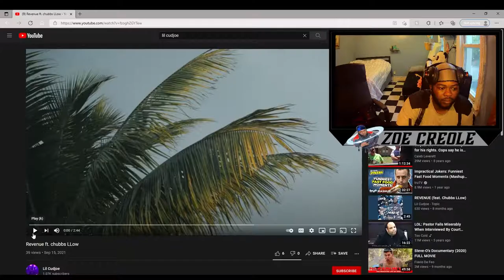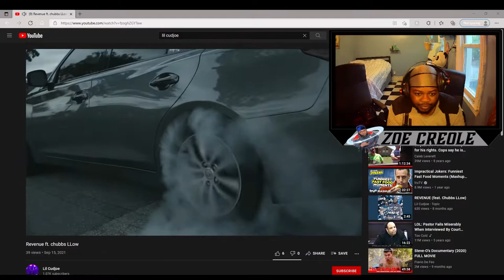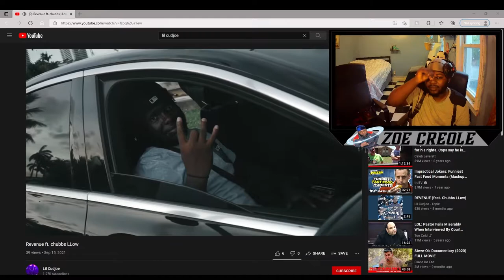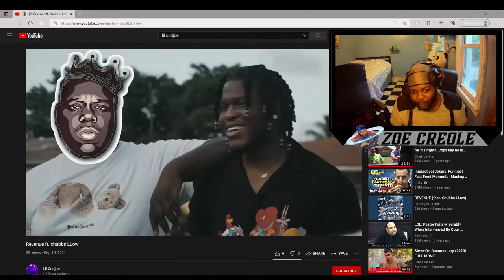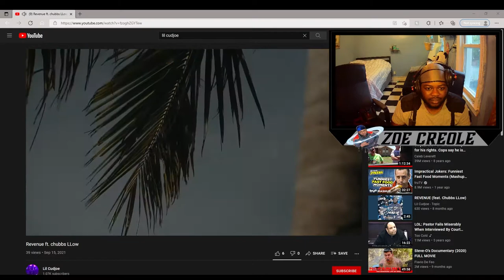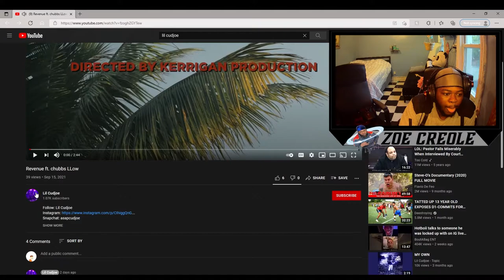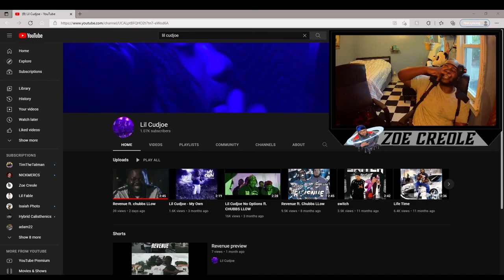Lil Cudjoe Revenue Ft. Chubbs LLow (REACTION)